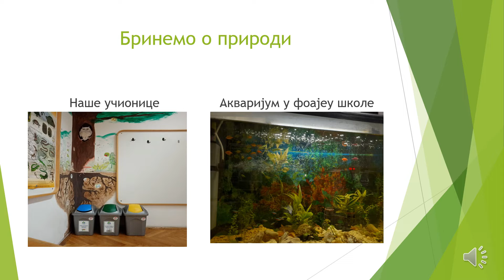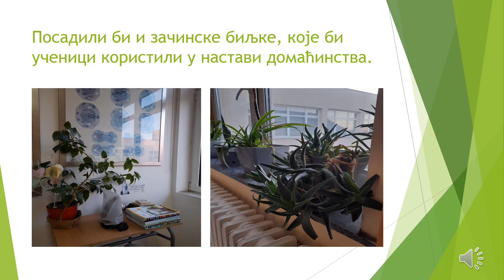Ozeleni prirodu - OŠ „Sveti Sava“ Vrčin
Ime tima: Green dream team
Članice tima: Anastasija Pešić, Jovana Jerković i Emilija Damnjanović
OŠ „Sveti Sava“ Vrčin
Tema: Moje zelene teme
o Priroda nam daje samo ako je čuvamo